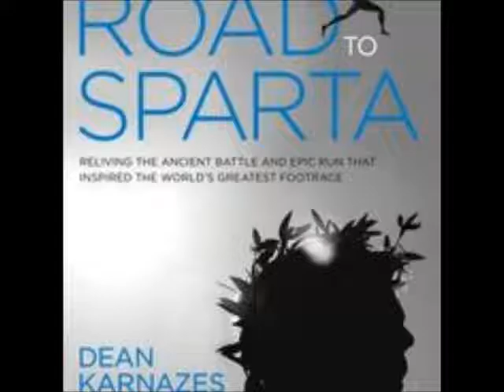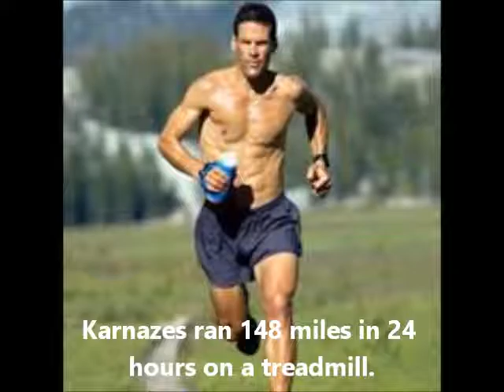Dean Karnazes Runs By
Dean Karnazes discusses his latest book, "The Road to Sparta," along with several running-related topics. He also relates an amusing story (but not for him at the time) about a incident while he was running at night.

Dean Karnazes submitted photos